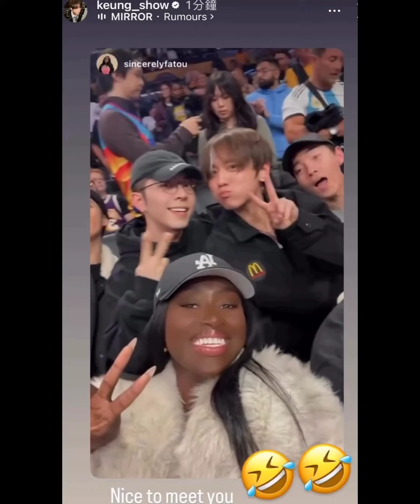姜濤✂️-穿著麥當勞衫去看湖人🏀,買了新衣服的快樂姜姜❤️‍🔥❤️‍🔥😀😀 keungshow keungto 全球應援 keung To top 姜糖 娛樂 絕美 神顏 !